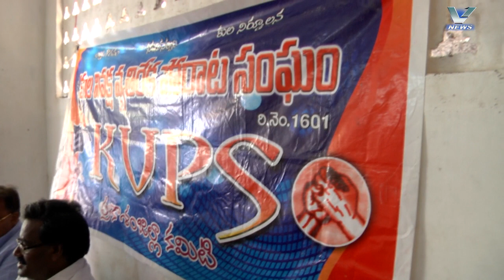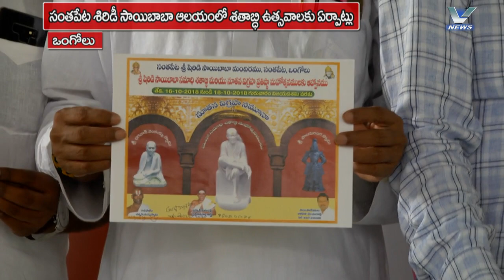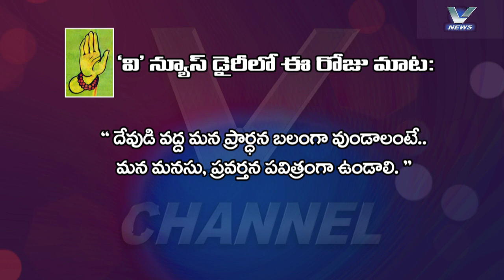V NEWS 04-10-18 7:30PM P2